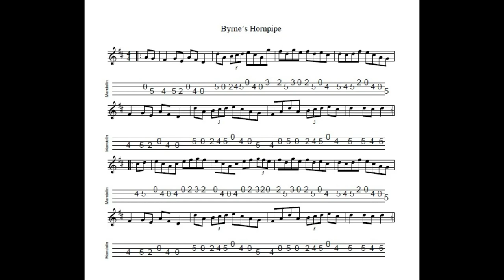Byrne's Hornpipe - in G Major, tabbed for mandolin and played by Aidan Crossey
When I first started playing the tunes, I started to pick up a few hornpipes.  But it's true to say that I didn't really "get" hornpipes for quite some time.  I played the odd one; I wrote the odd one.  And yet the essential beauty of the form escaped me.  Nowadays I'm much more appreciative of the hornpipe rhythm and actively seek them out rather than listening with half an ear to the "intermission" between the jigs and the reels.